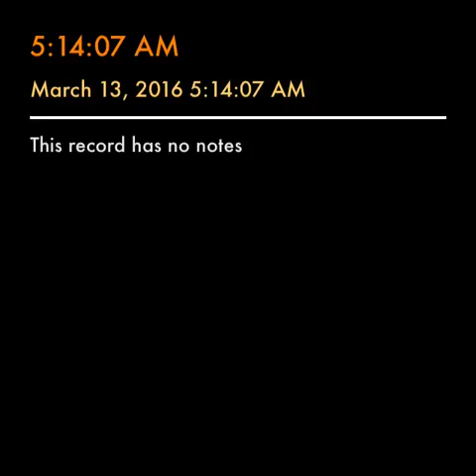Van Goth pigeon King By Ron Lips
A very cryptic  song About a specific battle in ww2 can you guess which one?